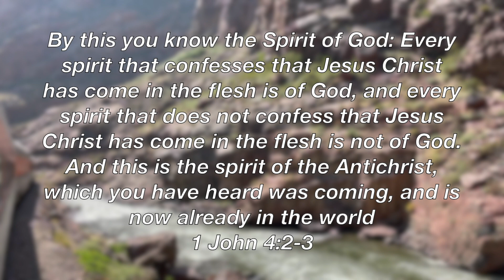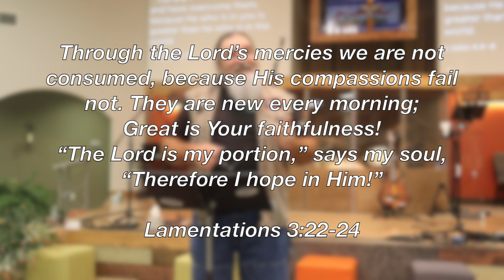Spirit of anti christ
What are you watching on the TV or the world wide web? Be careful! If you wouldn't watch it with Jesus sitting next to you, don't watch it!!